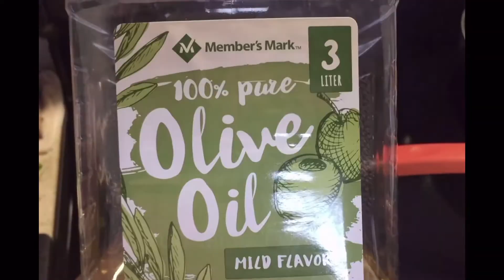Parmesan Spaghetti with Shrimp 🍤